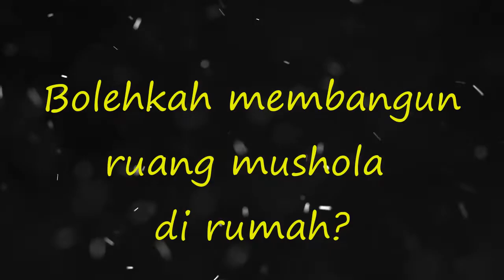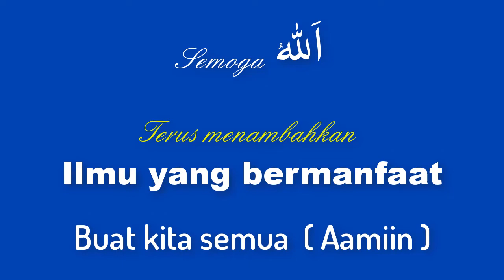NO.161 MEMBANGUN RUANG MUSHOLA DIDALAM RUMAH, APAKAH BOLEH ?